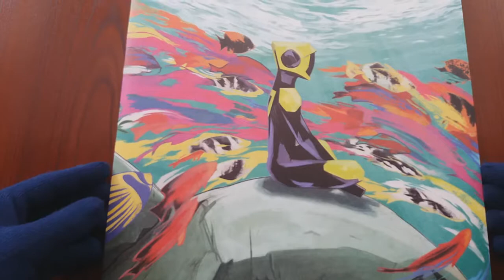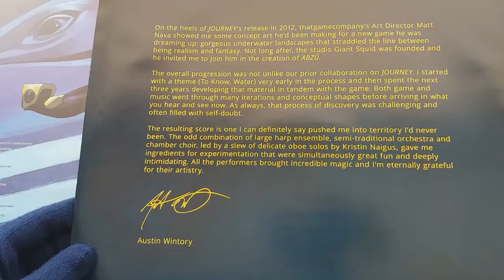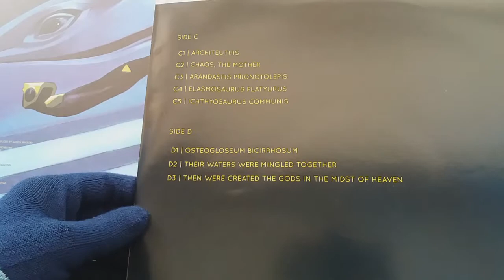Abzu Vinyl Soundtrack Bio-luminescent Edition! - Collector's Kingdom S2 Ep8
Hello!

Another vinyl soundtrack today and this time it is the calming and beautiful sounds of Abzu. The game was developed by Giant Squid Studios and the soundtrack was composed by Austin Wintory.
This is the Limited Bio-luminescent version released by iam8bit sometime like... 2 years ago? I can't remember but I know I've had it a while. I've done my best to show of the glow in the dark parts of it but it's surprisingly hard to get photos of it.

Kaz and Ziike were last seen in the midst of a terrible storm during which their boat was destroyed. Could they have possibly survived?

All the music comes from the soundtrack to Abzu composed by Austin Wintory. None of the music is mine and I wouldn't have the first clue about how to compose songs this lovely.